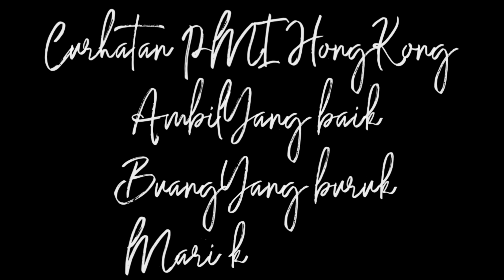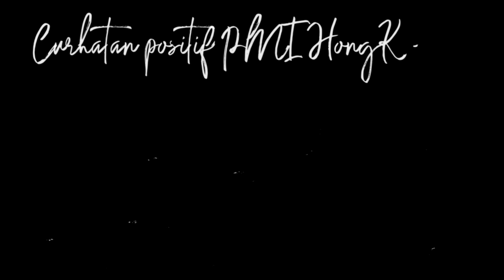Tanya Tanya Tentang Ke Macau